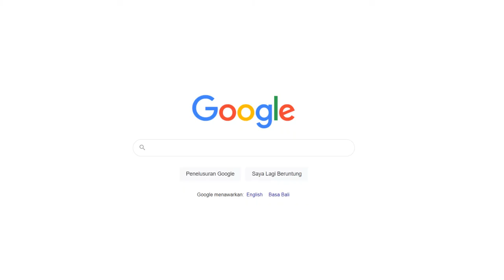Contoh promosi kurma mazafati, kurma nabi muhammad, kurma muda, kurma sukari, kurma sukari